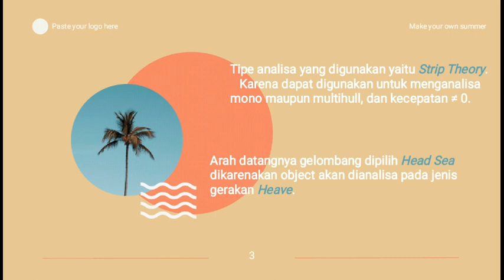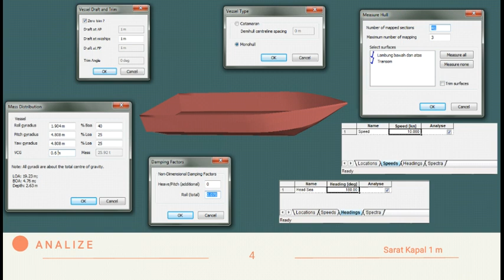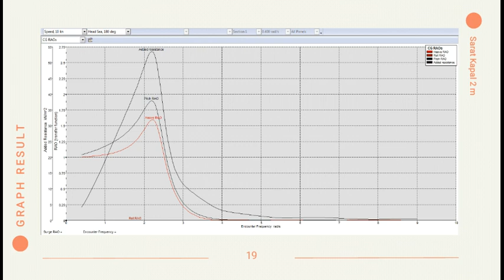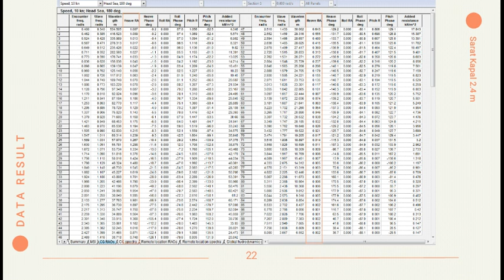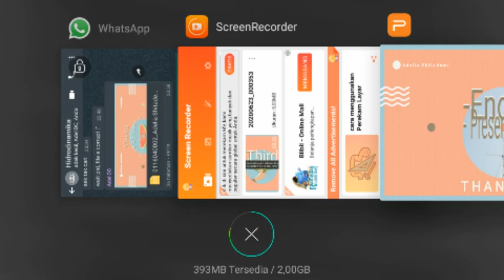Analisis Pengaruh Sarat Kapal [14]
Oleh: Hafid Helmi